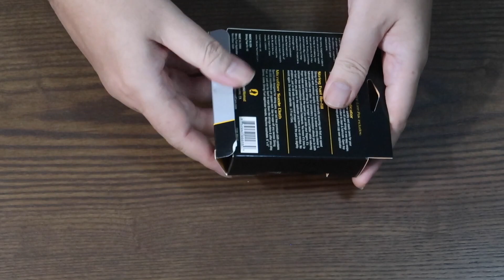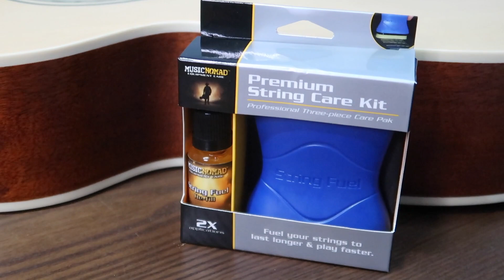MUSICNOMAD PREMIUM STRING CARE KIT, Clean & Lubricate Guitar Strings